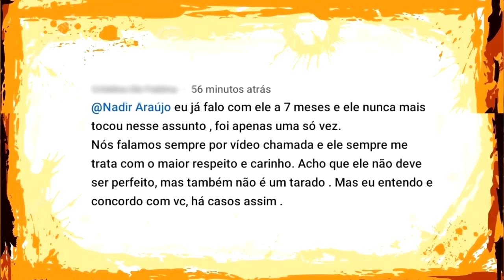Ele não está te testando, ele está te usando!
Aí o boy magia das Arábias faz um pedido que em nada se adequa aos moldes de boa conduta da cultura dele e depois, ao ver que a namorada virtual não caiu na armadilha, diz que apenas estava fazendo um teste para ver se ela era uma boa mulher ou não. Ela pode até não ter caído na armadilha do tal teste, mas caiu direitinho na lábia do cara e suas habilidades de reverter a situação. Confira no vídeo...